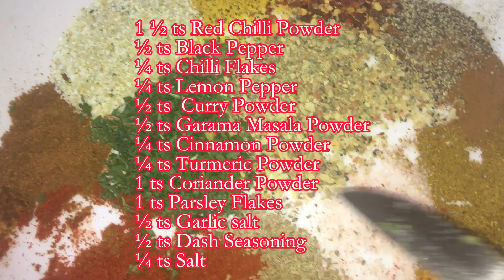BARBECUE GRILLED FISH !!! SO TASTY & DELICIOUS!!!!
P.S. ADD SALT & RED CHILLI ACCORDING TO YOUR TASTE. BUT FOR ME,
I LIKE IT SPICY. YOU CAN ALSO SKIP THE SPICES IF YOU DONT HAVE. THE TASTE WILL BE SAME, NO WORRIES.

sixstar food channel